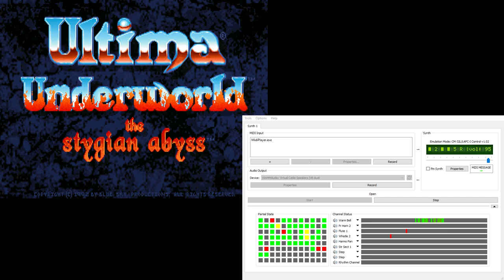Ultima Underworld CM-32L OST - Ambient/Chimey